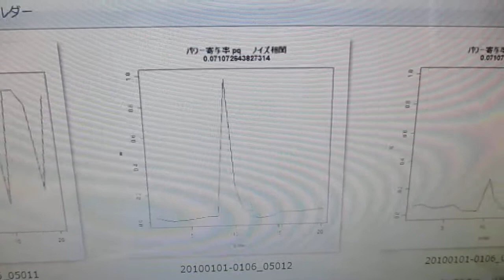超音波洗浄器の音圧データ解析（「R」フリーな統計処理言語かつ環境） ultrasonic-labo